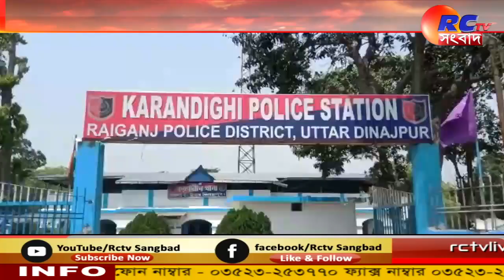Phensedyl Recovery | Arrested | বিপুল পরিমান ফেন্সিডিল সহ ধৃত ১ পাচারকারি